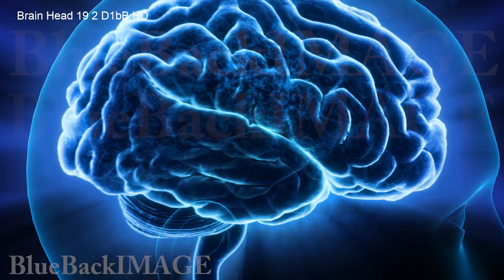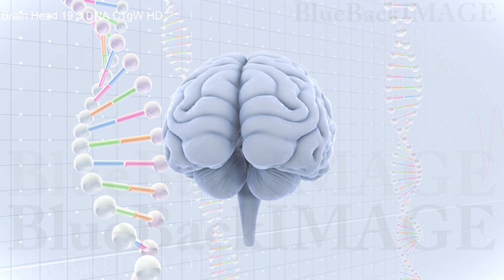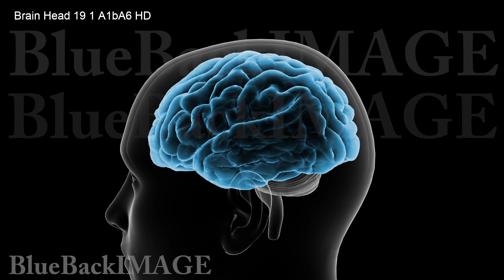脳 頭脳 ブレイン 医療 メディカル ヘッド マインド アイデア Brain Head 19 D1bA2